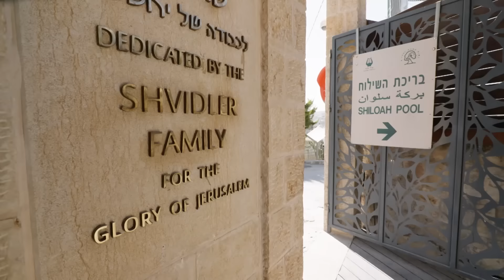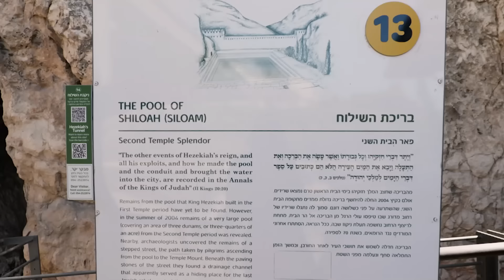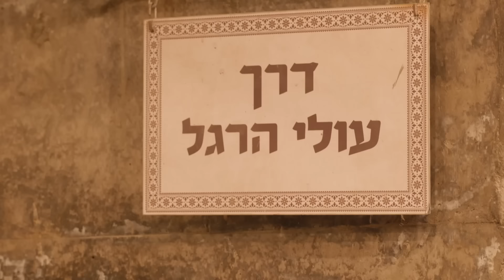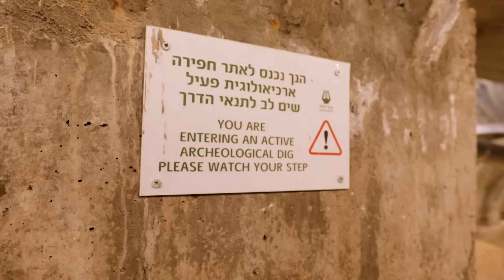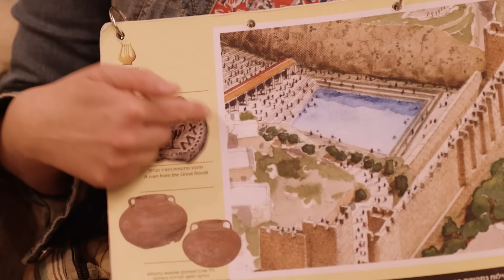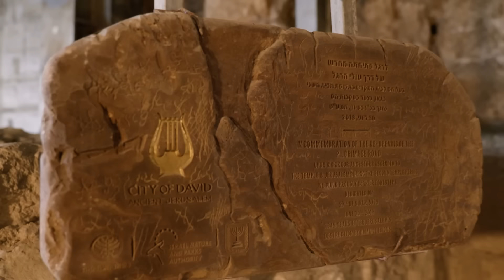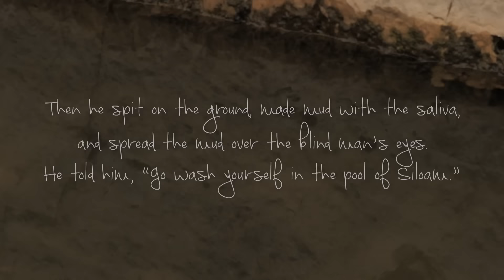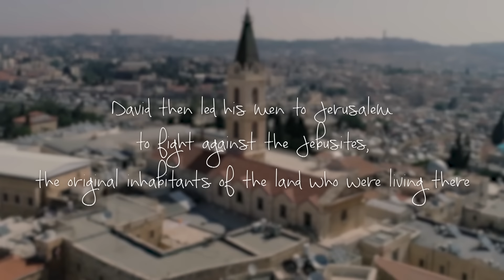Israel Underground: UNCOVERING the Pool of Siloam & Jerusalem's Ancient Pilgrimage Road | TBN Israel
Join Sheila Walsh as she travels underground Jerusalem as she walks the ancient Pilgrimage Road with tour guide Franny Waisman. Learn about the discovery of the lost Pool of Siloam where Jesus healed the blind man, and hear a teaching from Walsh on trusting in the Lord to break curses and find healing. Don't miss this episode of My First Trip To Israel with Sheila Walsh on TBN!

WATCH full episodes of My First Trip to Israel with Sheila Walsh for free

0:00 Intro
0:23 Unearthing The Pool Of Siloam
7:25 Entering The Pilgrimage Road
9:06 Jewish Law Of Hospitality
11:02 Discoveries Along Ancient Road
20:35 Jesus Heals The Blind Man